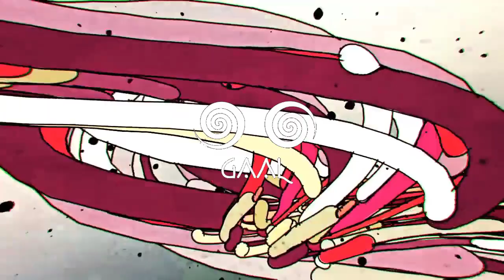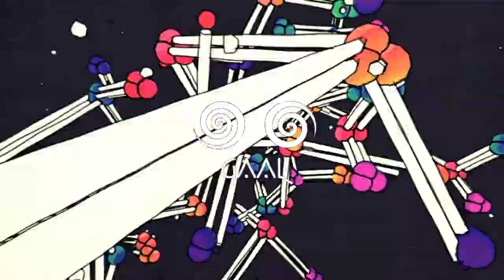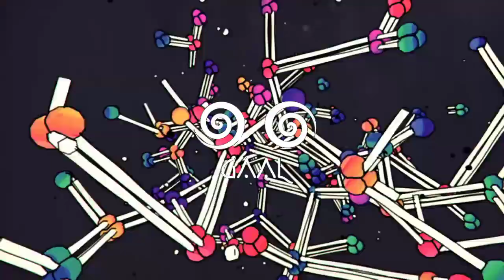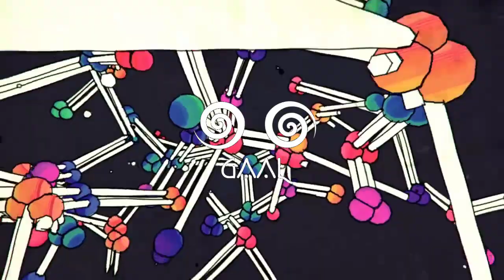GAAL set 01.09.2018